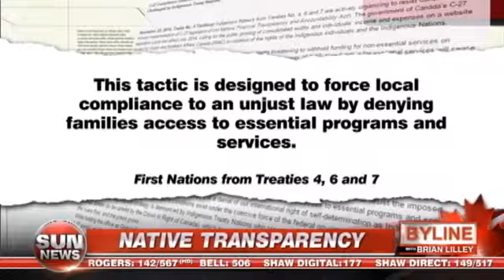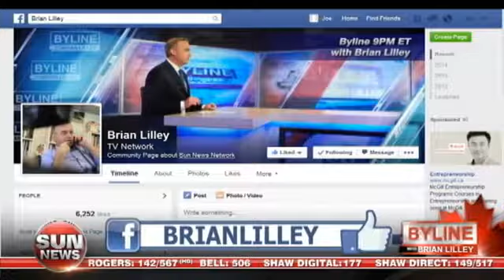Challenging the First Nations Transparency Act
First Nations groups are calling the federal transparency act an "oppression" strategy. But is it